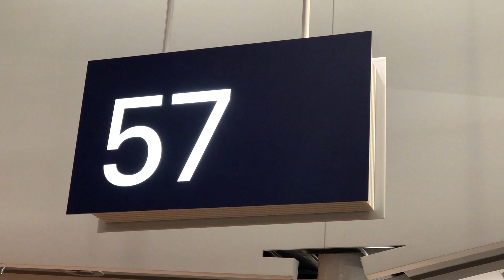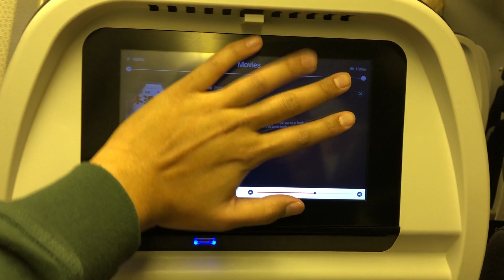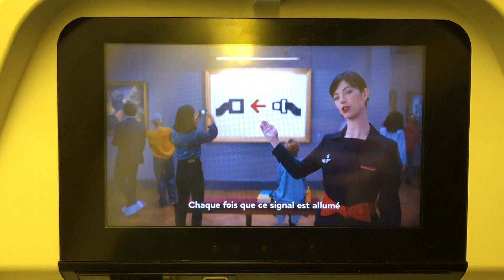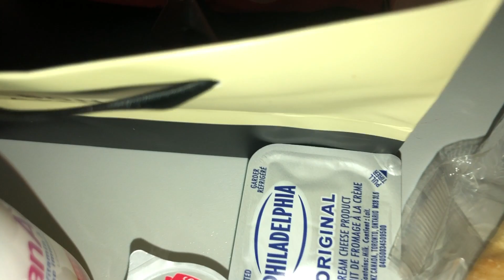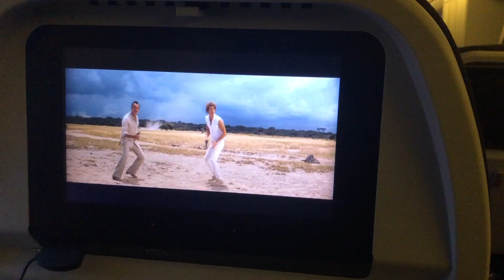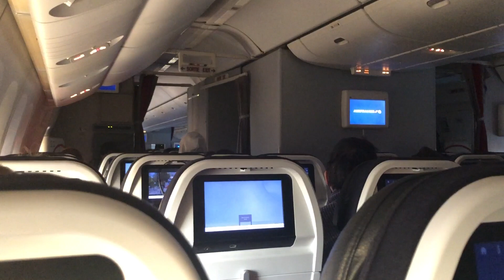Air France [Economy Class] 2022 YUL (Montreal) to CDG (Paris)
Air France Experience - 6.5/10 ( * favorite airline | Air Emirates )